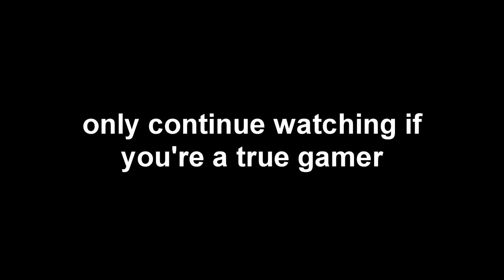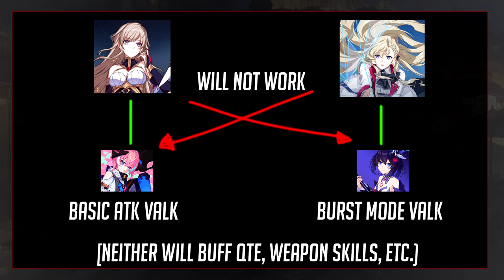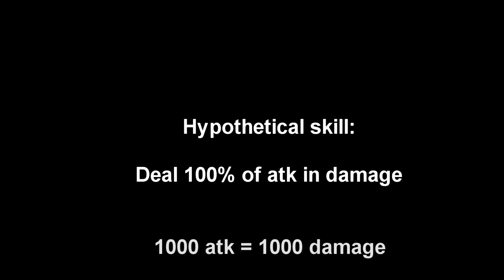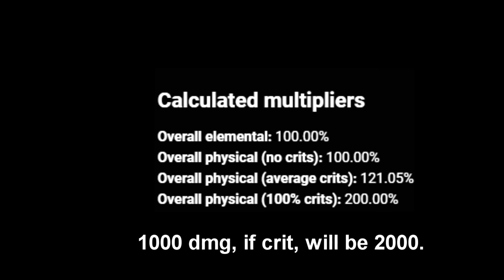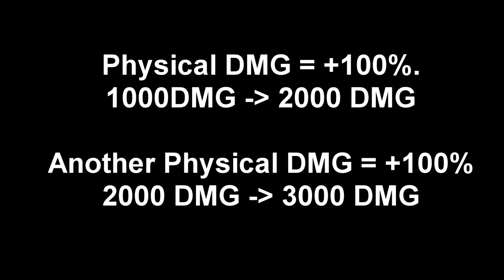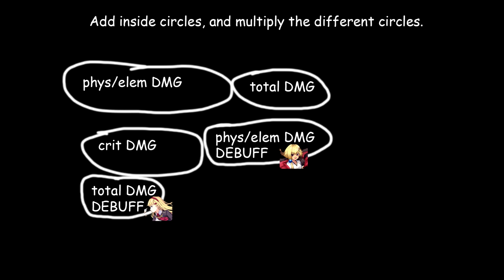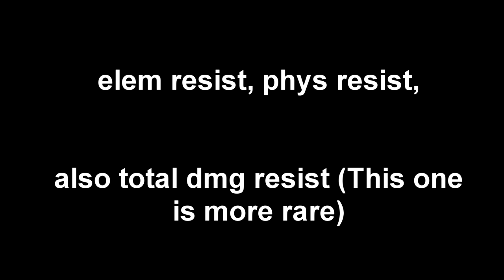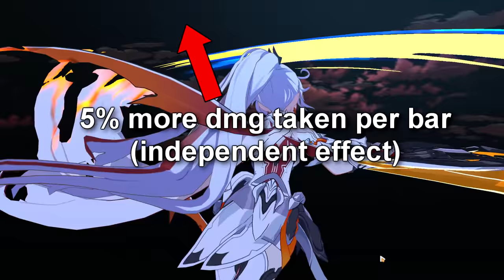Explaining ALL of Honkai's complicated gear terms and damage sources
This video might be a little too much in many ways. 💀

Though I always have to think if it really helped even one person understand, I'm happy enough.

For genshin folks there is no such thing as snapshotting in this game.

There's a lot of special things about impair I forgot to mention. The most important is that it does not stack(They replace, other than HoS ult which overrides all). I could go more in depth if needed... Breach on the other hand, does stack, and you will just add it together and subtract it from the enemy resistance.

This is a good site for messing around to calculate damage from builds, thank you mr. pengu.

00:00 dumb intro lol
00:30 Actual Introduction
01:50 Burst mode attacks vs. Basic attacks
02:47 "After Exit" description - common misinterpretation
03:35 Ultimate evasion vs Evasion Skill (and "Retaliation")
04:47 Time slow vs Time Fracture
05:33 "Heavy" description
05:44 Introduction to the Damage iceberg chart
06:18 ATK (stat)
06:26 Skills
06:48 Type counters
07:08 Critical rate, critical damage, and CRT
08:07 Damage multiplier (Physical/Elemental)
08:28 Dilution
09:27 Total Damage multiplier
10:12 Weather multipliers
10:40 Debuff multipliers (Phys/elem/total taken)
11:11 Resistance
11:53 Breach
13:10 Defense & Impair
14:05 Independent Multipliers
14:54 Specific Multipliers
15:44 Closing